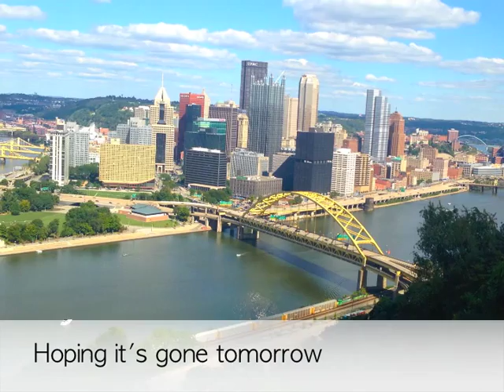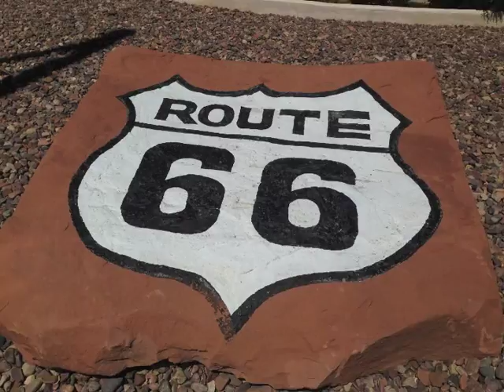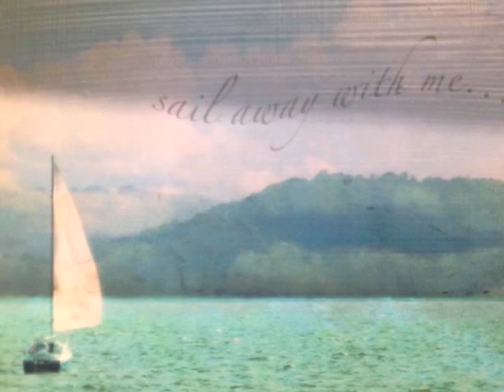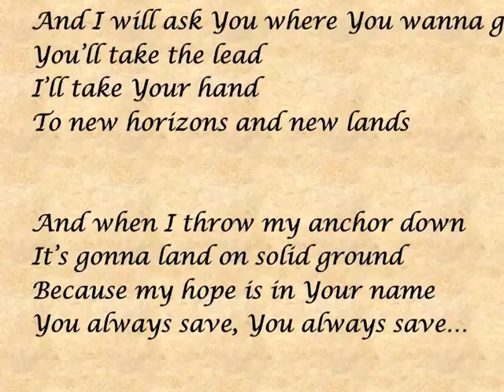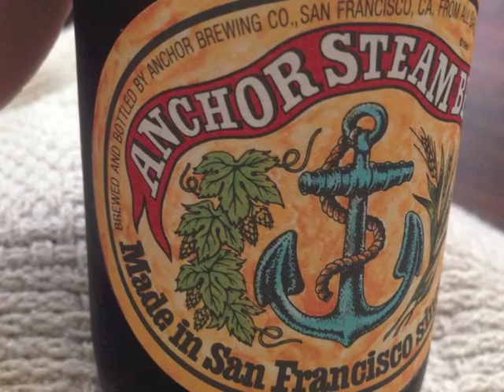"Time to be Strong" - Kelly Goddard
"I'm hoisting up my sails
It's time to hit the sea
Bring on the winds of untamed possibility

There's a new strength in my heart
There's a brand new year to start
Bring on the whirlwind, let it rage

It's not time to sit around waiting
Not time for hopeless praying
Not time for weakness
It's time to be strong, time to be strong
Not time for tears and sorrow
Hoping it's gone tomorrow
It's time to stand up

So set the compass north
I'm on the path to love
Beneath a brilliant, star-filled heaven up above
Turn the wheel of this schooner towards You
Just a breath and You're blowing me through
Let's see how far this ship can go

Chrorus

And anytime I need to throw my anchor down
I know it's gonna land on solid ground

Chorus

And we will coast on a new coast
And I will ask You where You wanna go
You'll take the lead, I'll take Your hand
To new horizons and new land
And when I throw my anchor down
It's gonna land on solid ground
Because my hope is in Your name
You always save, You always save..."

(I wrote this song a week before I left for the West Coast. Thought that it was fitting to share as we celebrate the new Kingdom year!)